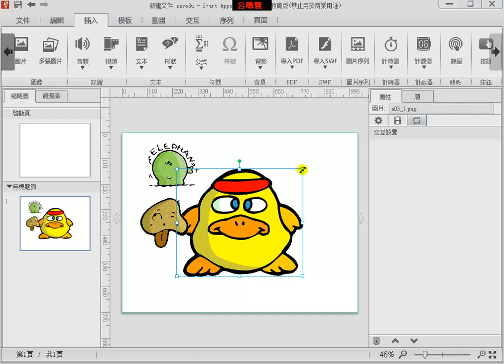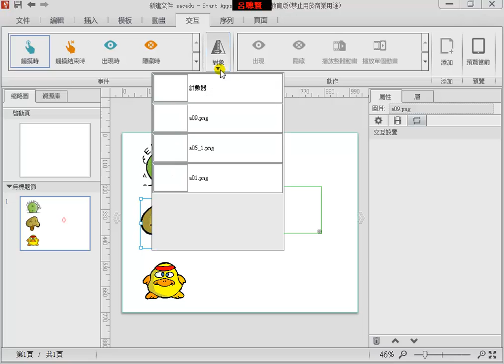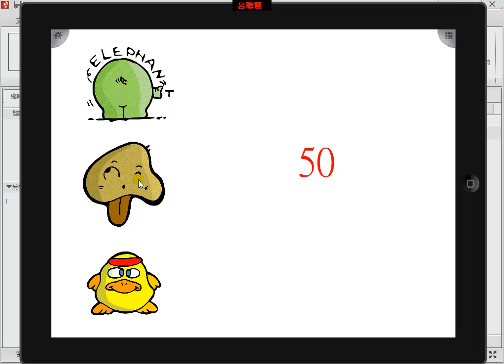Smart Apps Creator_基礎學習篇_f08_交互_動作_增加.減少.重置計數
SmartAppsCreator_基礎學習篇_呂聰賢製作

交互功能表

f08_交互_動作_增加.減少.重置計數